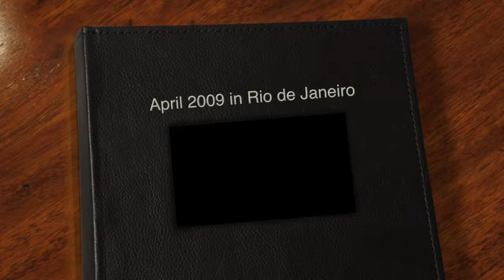April 2019 in Rio de Janeiro